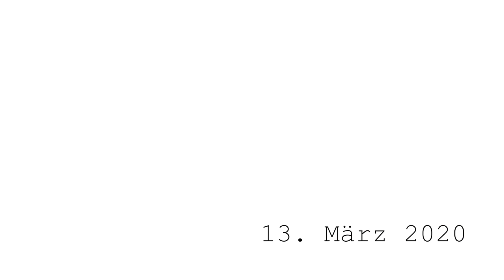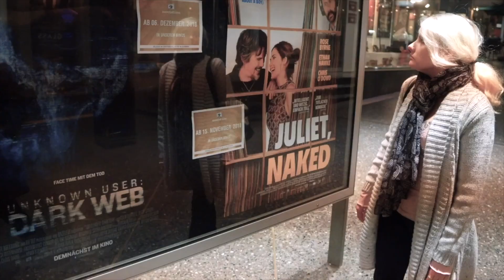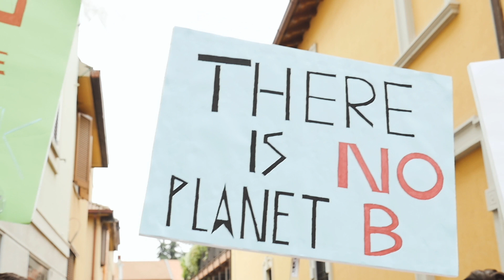World Sleep Day 2020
Schlaf, Müdigkeit, Schlafprobleme, DAK, BSD, Selbsthilfe